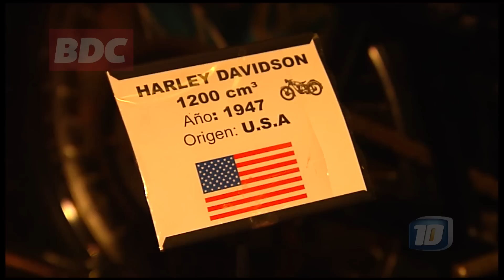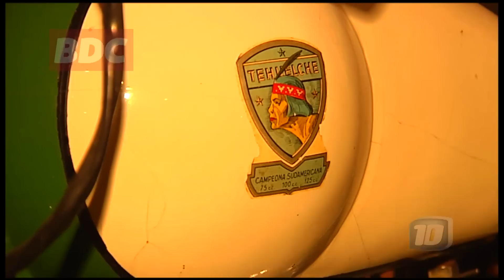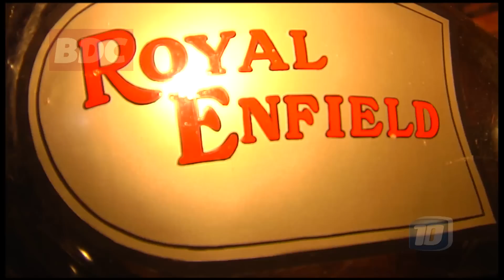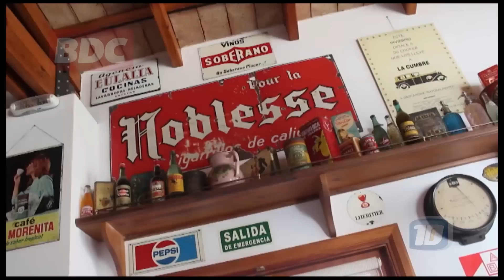La Posada del museo de motos y bicicletas en La Cumbre (Parte II)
El visitante podrá descubrir auténticas piezas de colección de diferentes años, desde 1903 al 1981.

Lisandro Benzi, dueño del museo de motos La Cumbre, destaca la Moto Harley Davidson 1.200 cm3 del año 1947, otra Moto Gilera 500 cm3 año 1948, procedencia Italia y además, por su valor histórico, la moto Norton 500 cm3; modelo usado
por el Che Guevara.

La propuesta del museo incluye detenerse en el Resto Bar, para degustar un buen plato gourmet o una exquisita torta fina.

Segunda parte del informe de Martin Reinaldi​ de BienDeCórdoba, programa que ves de lunes a viernes de 17 a 19 horas por Canal 10 - Córdoba​

Mirá el video de BDC y si te gustan las motos, dale compartir!!!